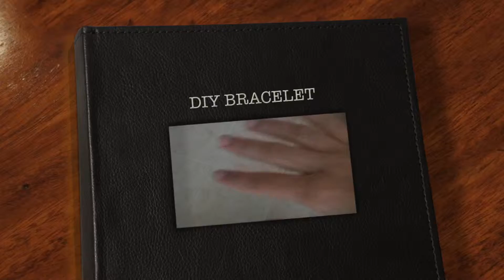DIY Bracelet with card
*Hello! Here is my new video...this is one of the simpliest bracelets and I hope you try it!!*